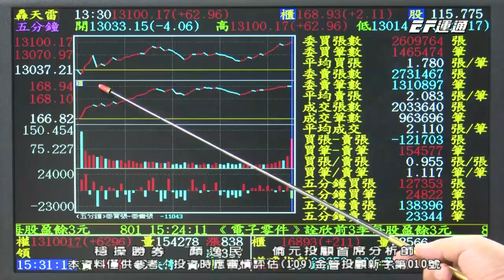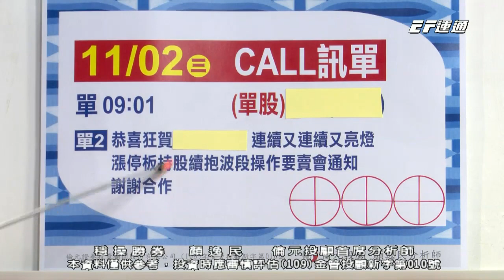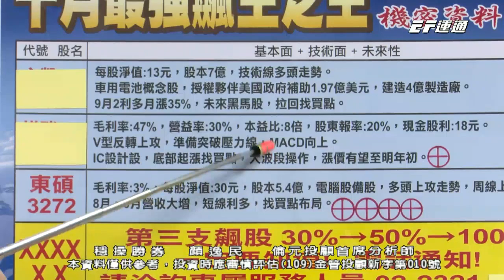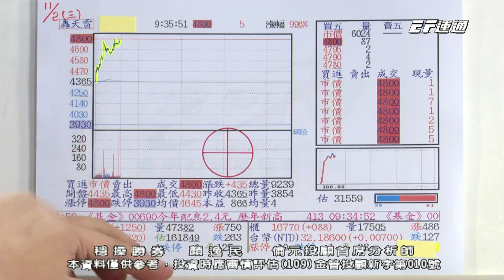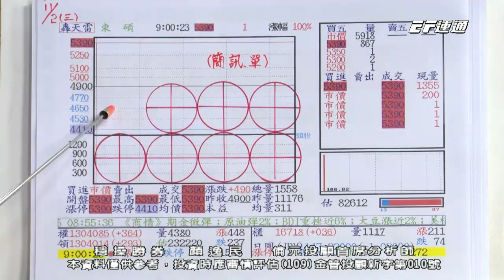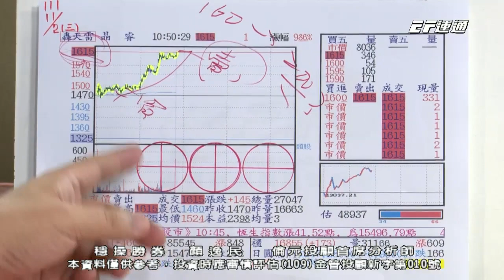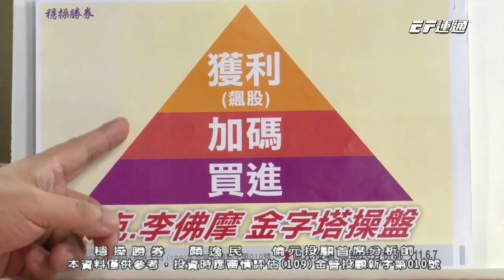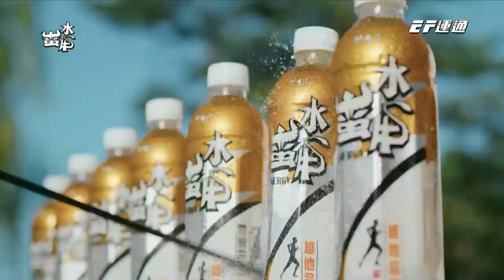【運通財經台／穩操勝券】-20221102-顏逸民